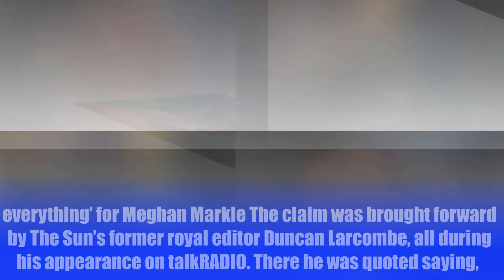Prince Harry fuming after ‘giving up everything’ for Meghan Markle